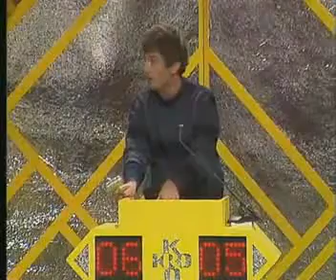Hints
Spelprogramma van de KRO o.l.v. Frank Kramer